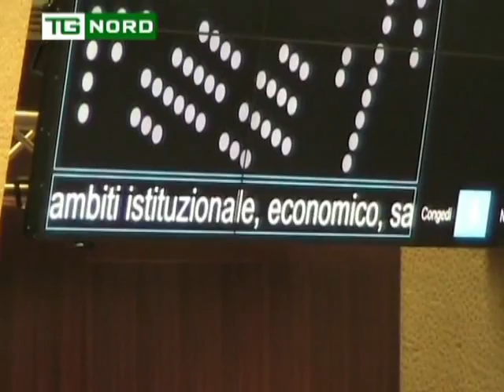REGIONE LOMBARDIA - ECONOMIA ISTITUZIONI E TERRITORI - FORONI